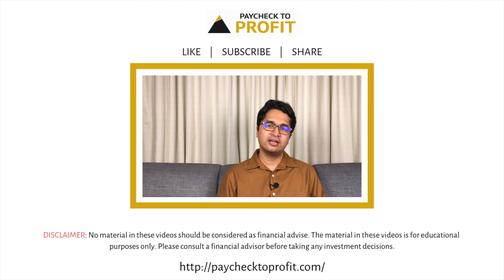Regular or Direct Mutual Funds? | Manissh Ahuuja | HINDI | Paycheck to Profit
In this video, we talk about which mutual funds should you choose to invest in, Direct or Regular Mutual Funds.